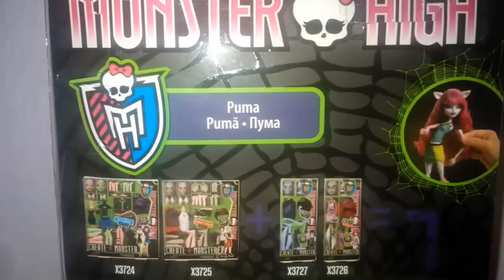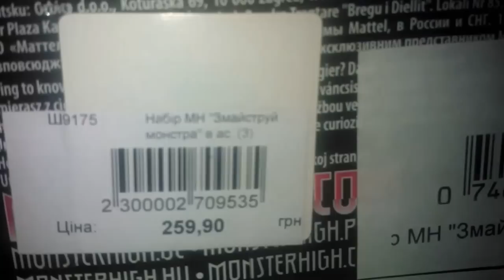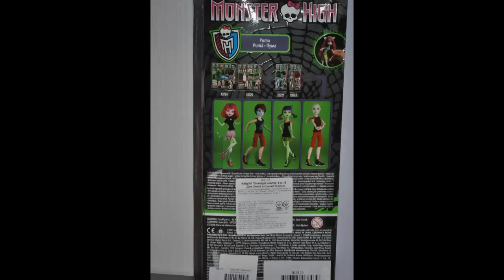Monster High Create A Monster Puma обзор на русском